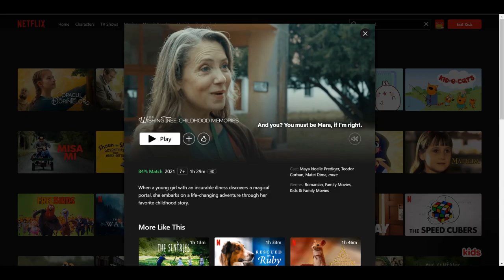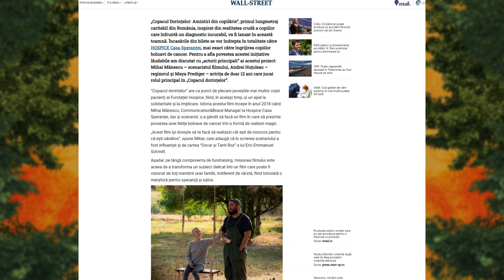How This Hospice Revolutionised Cinema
Copacul Dorintelor: Amintiri din Copilarie

This Romanian film follows the story of Mara, a 12 year old girl who is ill.

She embarks on a fantastic adventure filled with hope, and discovers a magical tree located near a palliative care center that is a portal to her favorite story: the book of Ion Creanga, "Childhood Memories".

I had such an enjoyable experience recording the voiceover for this promotional video. ❤️
My heart is full and I am grateful to have collaborated on such an incredible feat for cinema. Mulțumesc!
(English Translation of film title: The Wishing Tree: Childhood Memories)

This video was voiced by @sofiavoices

Film released in 2021. Available now to stream on Netflix.

Directed by: Andrei Hutuleac

If you are a content creator or brand that wants to promote your video and connect with your audience, you can work with me to help achieve this connection.

Sofia